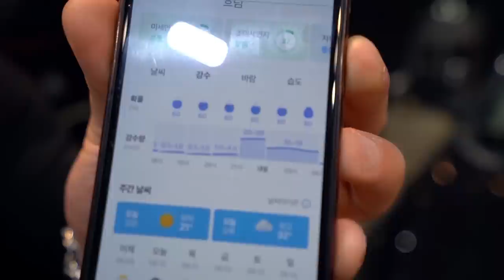장마철에 대비 효과적인 왁스는!? 친수형? 발수형 ? (장마철 왁스 테스트)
안녕하세요 세알남 입니다 : ) 오늘은 !발수형왁스와 친수형왁스 정말 장마철에는 어떤왁스가 더 좋을지! 장대비를 맞아보며 2일간 테스트를 진행해봤습니다 !! 확실하게도 발수형타입보다 친수형타입이 장마철에는 빗물을 더욱 잘튕겨주어 워터스팟(물때) 발생도 확연히 적은모습을 보여주네요 !

자주 세차를 해주지 못하고  비를 맞았을때 오염도가 적은
왁스를 찾고계신다면 장마철에는 친수형왁스가 어울리실것같습니다 !

 왁스의 선택은 여러분들의 몫입니다!

사용한용품
친수형고체 : 아담스 아메리카나고체왁스
친수형물왁 : 에어로코스메틱  워시왁스올

발수형고체 : 루미너스 세라믹 고체왁스
발수형물왁 : 더클래스 불렛